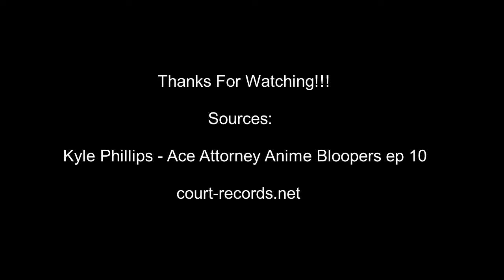Phoenix Wrong - The Resurrection